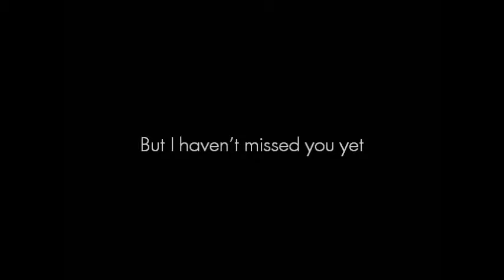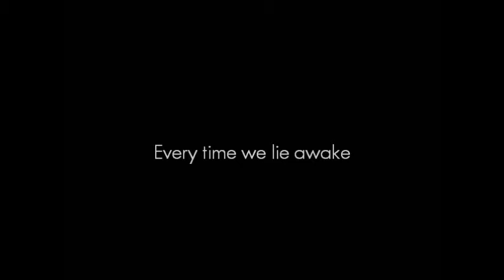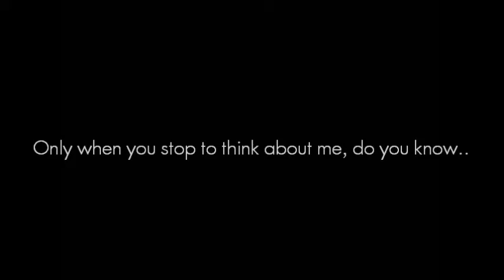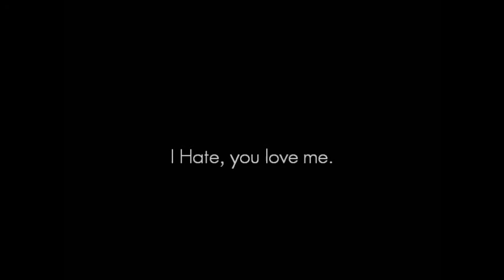Three Days Grace-I Hate Everything About You Lyrics